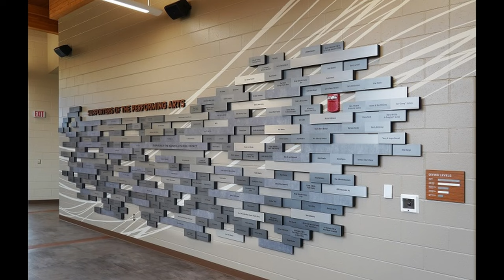Creating Heaven... will I succeed?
I've been working towards building a
health and business incubator that
heals and feels like a wellness retreat

It's mostly been in the planning stage...
but I'm getting closer and closer as
my days turn into months, and then years.

Follow the journey and see if my success
will be the end of my story.

Or hopefully the beginning of a whole new
journey.